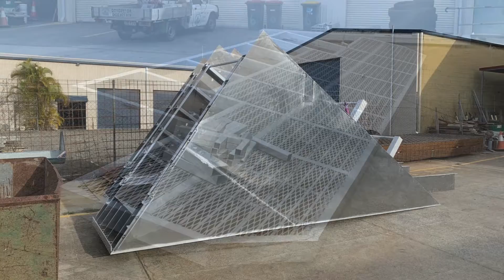BtB Marine Underwater Observatory Lady Musgrave Barrier Reef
BtB Marine constructs innovative “Reef Sleep” underwater observatory.

Sleeping underwater on the Great Barrier Reef will soon be a reality, thanks in part to an innovative boat builder.
Hervey Bay-based BtB Marine has been involved in building a magnificent marine tourism masterpiece that will soon be wowing thousands of visitors to the Southern Great Barrier Reef with an absolutely unique experience.

The Lady Musgrave Experience “Lady Musgrave HQ” reef pontoon is 35 metres long, and will provide overnight glamping accommodation above deck for 16 guests and accommodation for 20 guests underwater in a glass-walled observatory, as well as a base for day trippers for snorkelling and scuba diving activities.

BtB Marine built the 14.5 metre long underwater observatory, 20m swim platform and observatory access staircases in their Hervey Bay workshop last year. The pontoon was then assembled, launched and fitted out in the Port of Bundaberg under the direction of Steve Foster from Oceaneer Marine Services and Site Manager Craig Foster.

Guests will be able to sleep in the underwater observatory, enjoying the sights and sounds of the great Barrier Reef at night.

According to Chris Hough BtB Marine General Manager; “We're very excited that the massive underwater observatory and pontoon platforms we built for the Lady Musgrave HQ in our Hervey Bay workshop will soon be moored in the Lady Musgrave Island lagoon. Visitors will not only be able to enjoy snorkelling and diving on the Great Barrier reef, but will also be able to sleep overnight under the water and glamping-style on deck in luxury tents on this world-class facility. How good will that be?”
Lady Musgrave HQ is a three-level pontoon which will be nestled in the sheltered waters of Lady Musgrave Island Lagoon. With bookings open from October 2021, this is set to change guest experiences on the Southern Great Barrier Reef.
The pontoon features the most sustainable and eco-friendly build in the world. Above the waterline, the innovative zero-impact design is completely solar and wind-powered, and below the waves, coral cultivation and Citizen Science programs give back to the world’s greatest natural treasure. The sustainable tourism experience will have no footprint, with all waste going into holding tanks for transport back to the mainland.
“BtB Marine has always come from a philosophy of looking at innovative ways to build and operate ecologically sustainable vessels,” said Chris. “Safety, reliability and practicality are paramount issues for vessels in remote locations. Our vessels have been performing remarkably for many years in many locations around Australia and right throughout the Pacific Island Nations. It was an absolute pleasure to collaborate with Lady Musgrave Experience Managing Director Brett Lakey on this very special project”.
BtB Marine’s innovation skills and boat building capability were recognised by the Australian Marine industry in 2020, with the company winning both “The Australian Marine Industry Award for Innovation” and also taking out the AusMarine award for the “Best Multi-Purpose Workboat”.